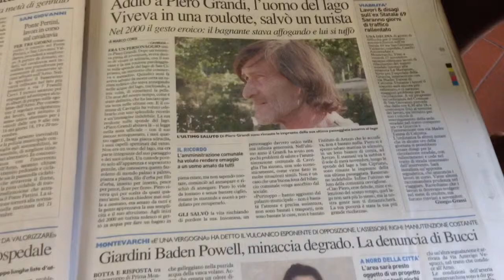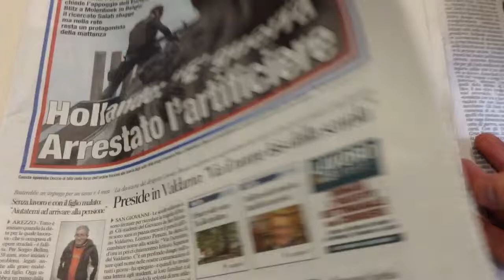Rassegna Stampa Cavriglia - 17 novembre 2015